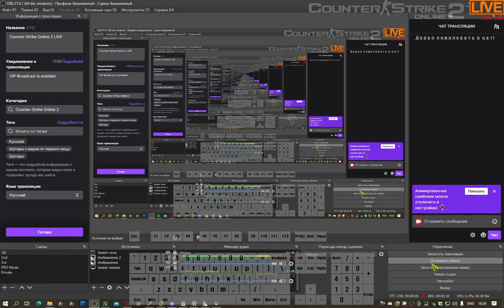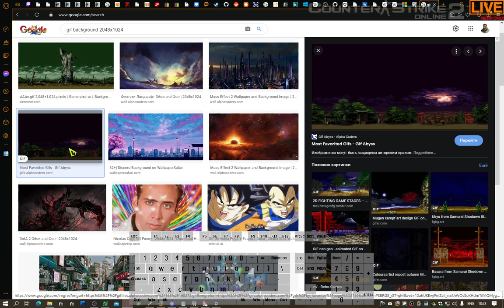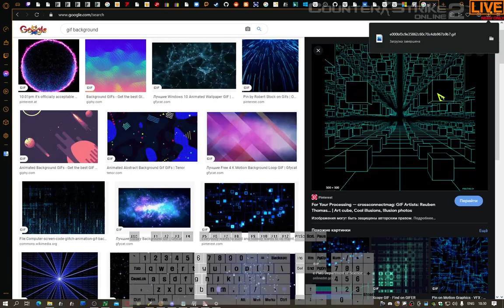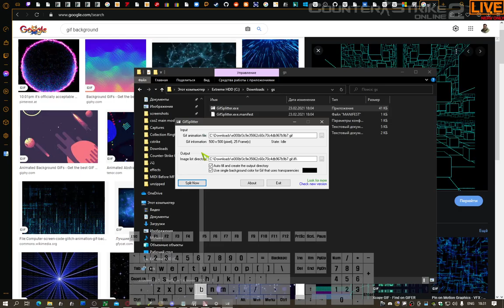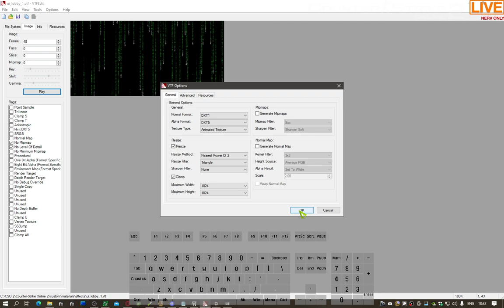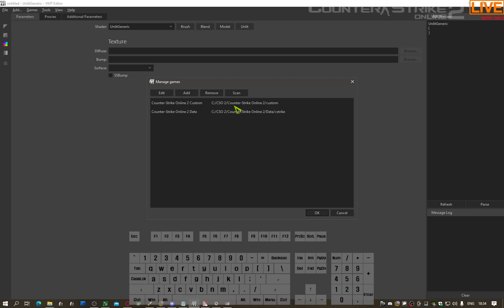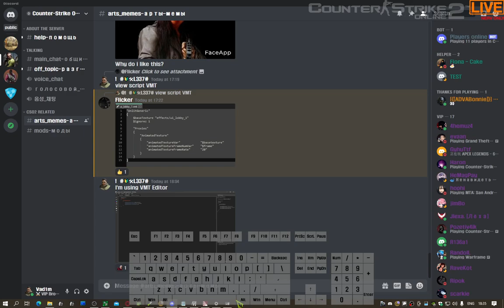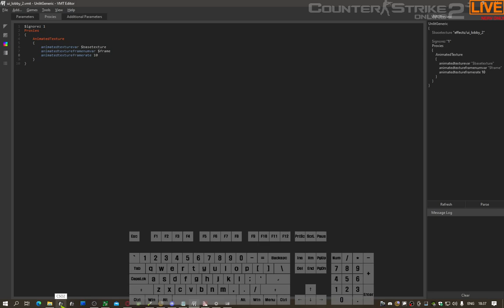🔰Counter-Strike Online 2 | Как сделать гиф в фон лобби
Требуется инструменты:
1. Искать gif анимация
2. Сплит с помощью GIF Splitter
3. В VTFEdit импортировать изображение который после сплит*
4. Сохранить в CSO2/custom/materials/effects/ui_lobby_X.vtf
5. Создать .vmt файл с помощью VMT Editor и сделай скрипт:
UnlitGeneric
 $basetexture "effects/ui_lobby_X"

 $ignorez "1"
 Proxies
  AnimatedTexture
   animatedtexturevar "$basetexture"
   animatedtextureframenumvar "$frame"
   animatedtextureframerate 10
6. Сохранить в CSO2/custom/materials/effects/ui_lobby_X.vmt
* можно импортировать не только .tga а .bmp, .jpg, .jpeg и .png
X = от 1 до 24